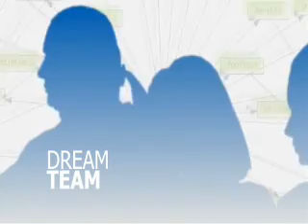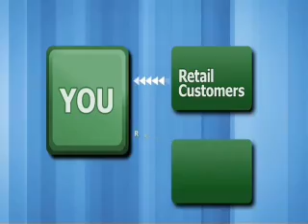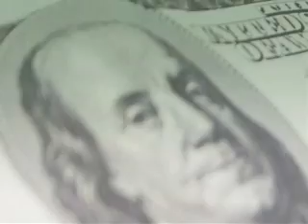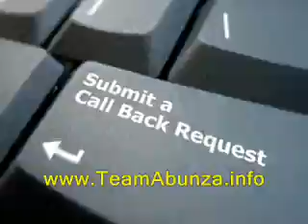Creative Memories Explode your Cashflow and Profits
Creative Memories - scrapbook ideas and supplies from a direct ...
Here at Creative Memories, we're in the memory preservation business. Whether you like traditional scrapbooking with albums, photos, papers, stickers and ... suggestions et accessoires d ... Consider bundling a Vintage or Mod Power™ Palette with the coordinating Project Tote and Memory Mate Case and giving as a gift to the favorite album-maker ... Creative Memories Photo Center (12/3/07 for orders shipping to Canada). -. StoryBook! A new way to celebrate memories from Creative Memories. Learn more. Join Now. Returning Members ... creative memories, Scrapbooking, Cross Stitch Buy creative memories and Scrapbooking items on eBay. Find a huge selection of Cross Stitch, Handcrafted Items items and get what you want now! Creative Memories Entertainment, One Of Sacramento's Most Requested DJ Services. Creating memories that last a life time. Weddings, Ceremonies, Receptions ... Creative Memories If you are trying to reach the Creative Memories corporate Web site, or if you feel that you have reached this page in error, please visit ...

Creative Memories Inc. Our website now has over 500 cakes and other bakery products that you can look at to help you make the perfect selection for your ... The Creative Memories Way: Books: Cheryl Lightle,Rhonda Anderson,Shari Macdonald by Cheryl Lightle,Rhonda Anderson,Shari Macdonald. Creative Memories - Find Creative Memories items for sale on eBay! Creative Memories scrapbooking equipment lets you create a place where memories are easily accessible, which is what scrapbooking is all about... ART: Index The copyrights of the creative work on Art  remains with the respective creator/contributor. Enjoy. Bringing your photos to life ... Web Design · Wedding & Engagement Samples · Weddings · Welcome to Cain Creative Memories ... Creative Memories - Contact Us creative memories, Scrapbooking Albums, StickersBuy creative memories and Scrapbooking Albums items on eBay. Find a huge selection of Stickers, Scrapbooking Kits items and get what you want now! Creative Memories — Blogs, Pictures, and more on WordPress
middleagedmom wrote 1 month ago : Today I invested in circle cutters from Creative Memories. I can't wait to try them out. When the consultant demonstrated ...

creative memories consultant Creative Memories respects the privacy of every individual who visits one of its Web sites. In particular, the security of your personal information ... Creative Memories Blog News, Information and Comment on the Creative Memories Business Opportunity. Creative Memories Albums Album review of strap hinge albums by Creative Memories. Creative Memories is SO EXPENSIVE! Is it worth it to spend the ... "Creative Memories is SO EXPENSIVE! Is it worth it to spend the extra,do you think the quality is way better?" - Find the answer to this question and ... Creative Memories Photo Center Creative Memories Photo Center. Already a member? Sign in. If you're a Creative Memories Consultant, visit CMC-Network to join. ... eBay Stores -- creative memories, Scrapbooking, Embroidery, Cross ... eBay Stores -- Find creative memories, Scrapbooking, Embroidery, Cross Stitch-Original items at low prices. Sign up with eBay and begin buying and selling ...